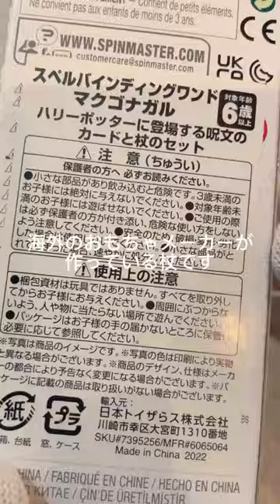【公式グッズ】【子ども用にもオススメ】1000円で買えるハリーポッターの杖